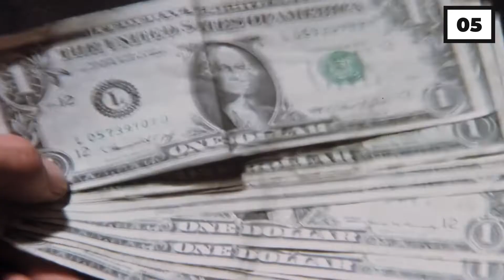5 Things You Probably Didn't Know About ABBA!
5 Things You Probably Didn't Know About ABBA!

Hi there, and welcome to Celeb Vibe! ABBA is a Swedish Europop group whos songs dominated the European charts in the 1970s. And with their international success, they have become a pop icon all over the world! And despite being so famous, in today's video, we will be getting to know a few things you probably never knew about the group!